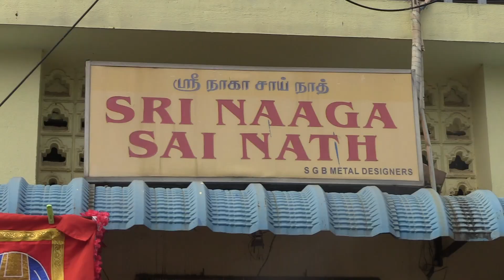நாதஸ்வர இசையில் சாய்பாபா தரிசனம்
பொதுமக்களின் கவனத்திற்கு
வெப் நியூஸ் ஆபீஸ் மொபைல்  தொலைந்து விட்டது அதை எடுத்தவர்கள் தவறாக பயன்படுத்த வாய்ப்புள்ளது யாரையும் நம்பி பணம் அனுப்புவதோ போன் செய்வதோ போட்டோ வீடியோ அனுப்புவதோ தவிர்க்கவும் வெப் நியூஸ் சேனல் பெயரை சொல்லியும் அல்லது தனிநபர் பெயரைச் சொல்லியோ பேசினால் நம்ப வேண்டாம் சமூக அக்கறை உடன் வெப் நியூஸ்